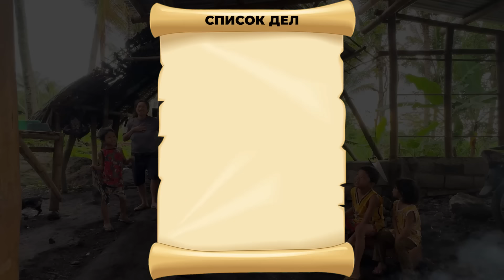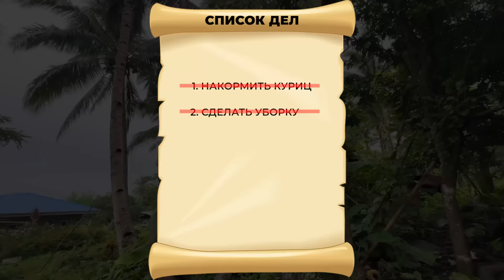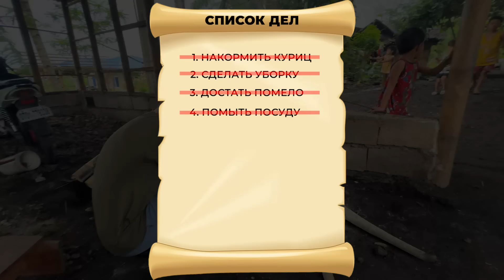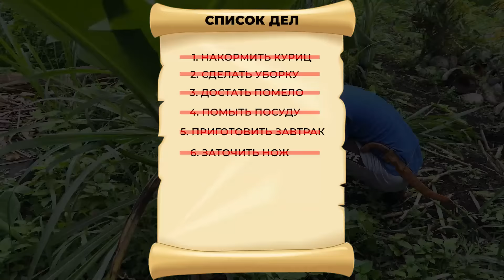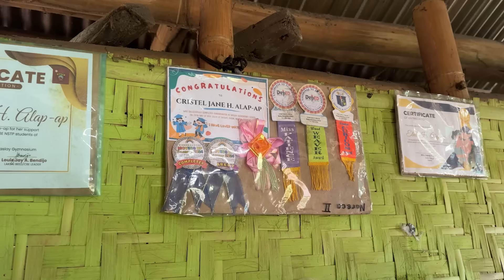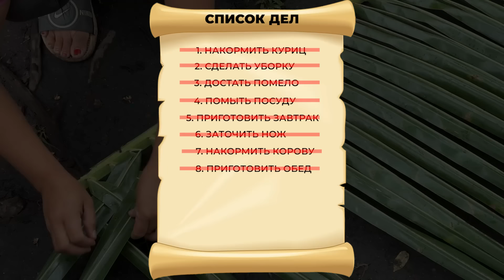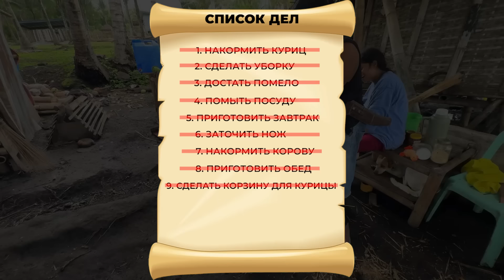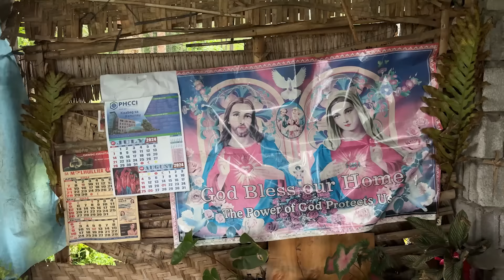24 часа у филлипинских соседей в хижине БЕЗ УДОБСТВ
💚  Следите за нашей жизнью и приключениями на Филиппинах 💚

С вами Дима, Найви и наш юный исследователь Юрчик! В этом ролике я проживу день, как коренной житель филиппинских островов. 24 часа без телефона, интернета и электричества , что из этого получилось?! Сегодня я буду делать все, что делают эти люди каждый день, для того чтобы выжить.

Таймкоды:

0:00 - Начало ролика
0:54 - Утро в племени (дом Лен Лен)
04:20 - Традиционный завтрак
07:15 - Юрчик готовит папины блинчики
08:24 - Кошу траву для коров
09:31 - Как устроено хозяйство
12:31 - Варю филиппинский суп
16:16 - Добываю помело
19:30 - Ужин в традициях филиппинцев
22:52 - Плету корзины из пальмовых листьев
25:06 - Мастерим из бамбука ходули
29:50 - Десерт
33:50 - Где я ночую?
35:38 - Утро доброе
37:00 - Дом, милый дом
37:20 - Благодарим за теплый прием